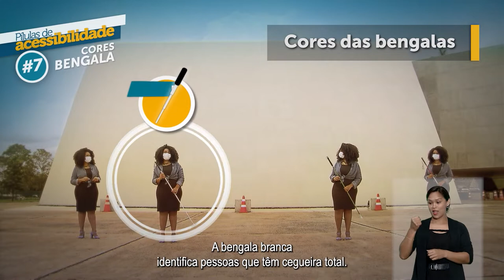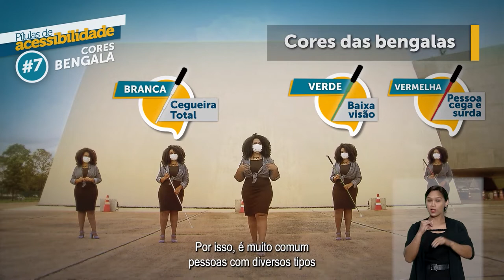Acessibilidade no STJ - Dica #7 – Cores Bengalas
A Comissão de Acessibilidade e Inclusão do STJ elaborou uma cartilha para facilitar o relacionamento com os servidores e colaboradores com deficiência que trabalham no tribunal. São estratégias simples, focadas no respeito e na boa convivência, que irão deixar o ambiente da sua unidade ainda melhor.  A dica de hoje é sobre a cor da bengala usada pela pessoa cega.